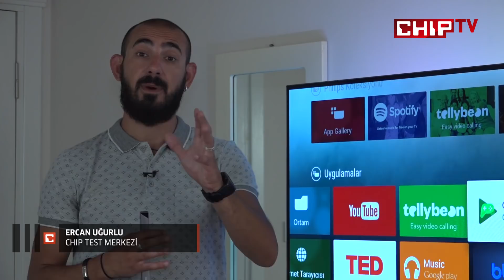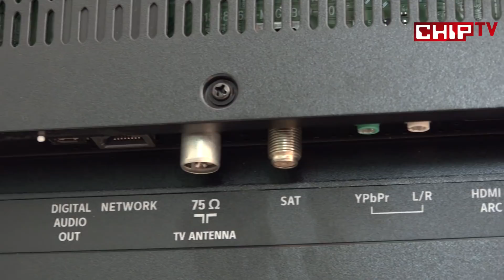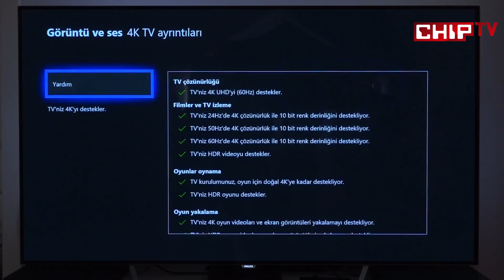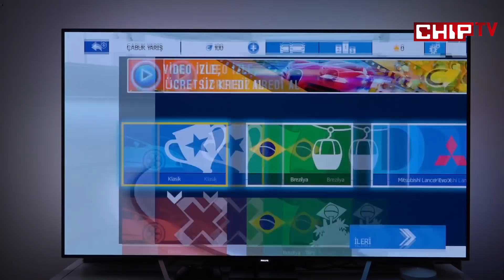Philips 65OLED873 4K UHD OLED Android TV İncelemesi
Televizyon kuşkusuz evimizin en büyük eğlencesi. Özellikle şimdi bir de Dünya Kupası başlamışken, yalnızca akşamları değil, gün içinde de karşısında olmaktan büyük keyif aldığımız bir gerçek. Bu nedenle Philips 65OLED873 4K UHD OLED Android TV’nin tam zamanında geldiğini söyleyebiliriz. Zira az sonra bahsedeceğimiz özellikleri bir yana, 3 kenarında yer alan Ambilight ışıklandırmalarıyla da tam olarak bu tür organizasyonlar ve özel gösterimler için harika bir seçenek. Şimdi bakalım CHIP Test Merkezimize gelen Philips’in 65OLED873 kod isimli 4K UHD OLED Android TV’si nasıl bir televizyon? Bizlere neler sunuyor?

Daha fazla bilgi için adresini ziyaret edebilirsiniz.